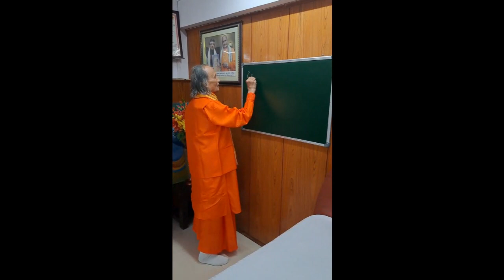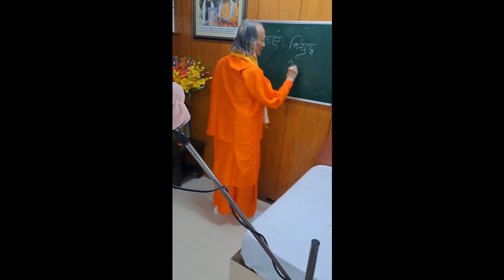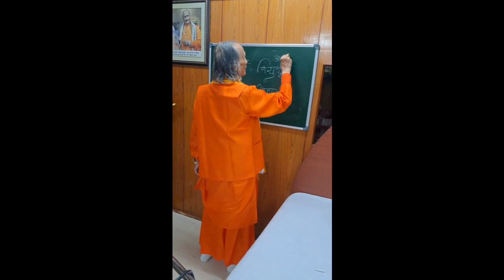आचार्य श्री सुदर्शन कृष्णा निकेतन में छात्राओं को हिंदी की विशेषता बताते हुए आचार्य श्री